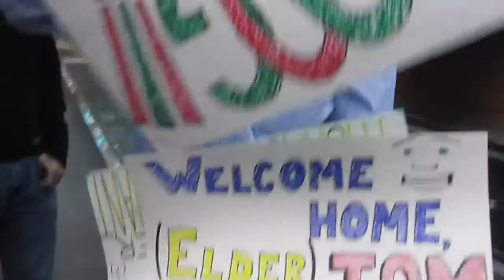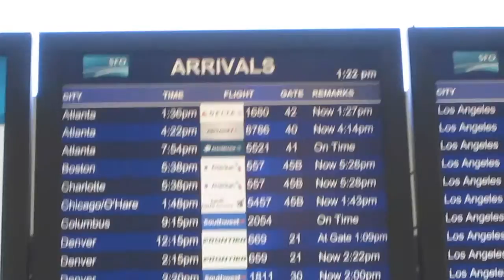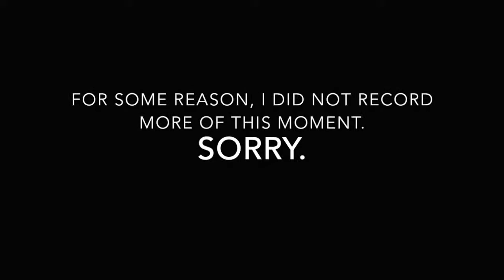Elder LeCheminant Comes Home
Thomas LeCheminant finally finished his mission in Orlando, FL and has returned safely to his family.